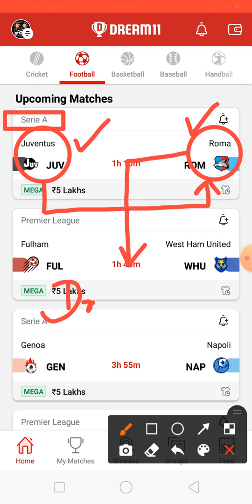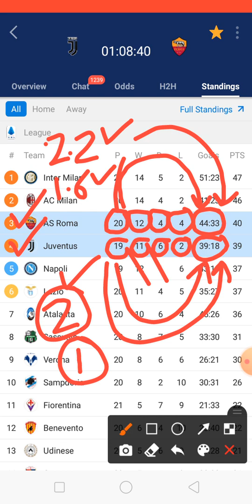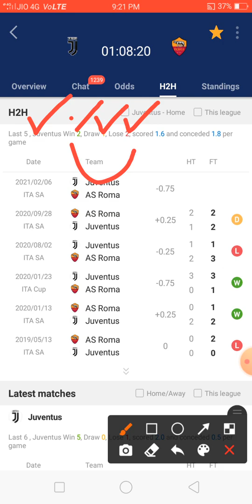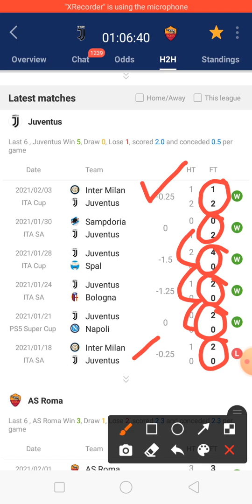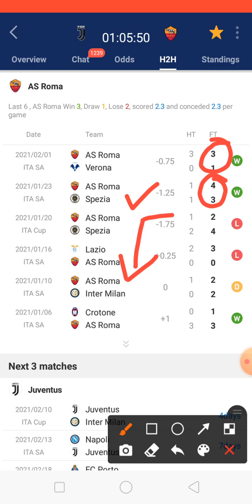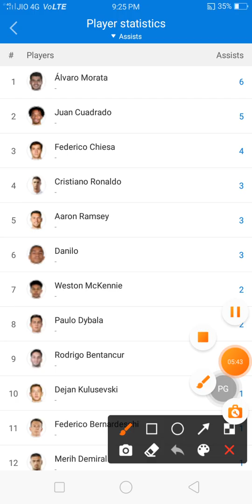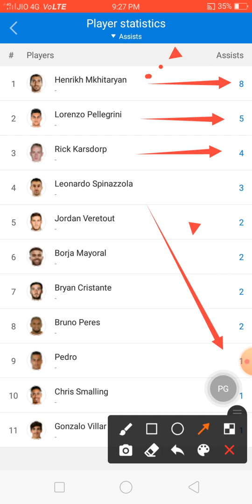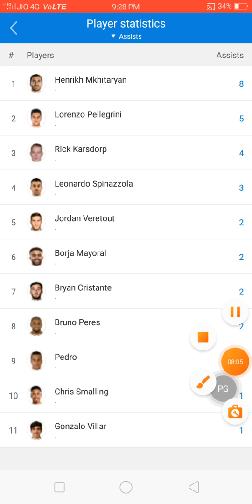JUV vs ROM Dream11 Team Prediction,Juventus vs Roma Dream11 Team,juv vs rom dream11,juv vs rom team,